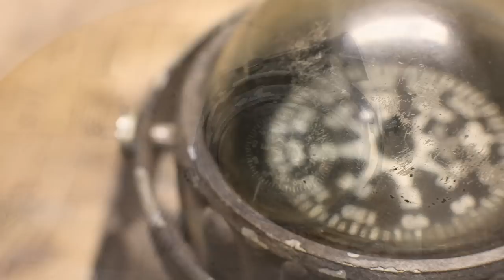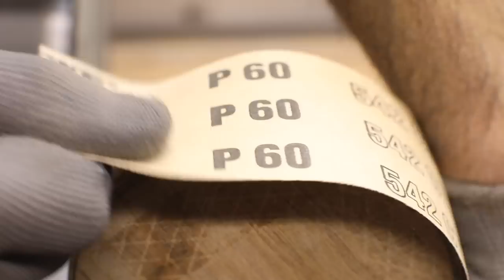Old Ship Compass Restoration And Repair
Antique old ship compass restoration and repair. I decided to restore an old ship's compass. The compass was in bad condition. I cleaned it and restored it. The compass was made in Japan in 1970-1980. I hope you liked my restoration.